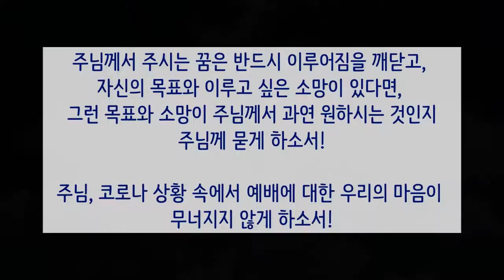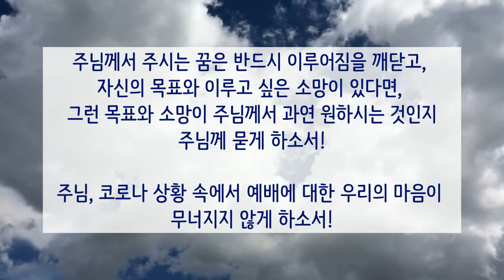[날마다 새벽기도회] "꿈은 반드시 이루어집니다"(창세기 37장 25~28절)_김도경 목사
개명교회 2020년 9월 2일(수) 날마다 새벽기도회입니다.
설교: 김도경 담임목사